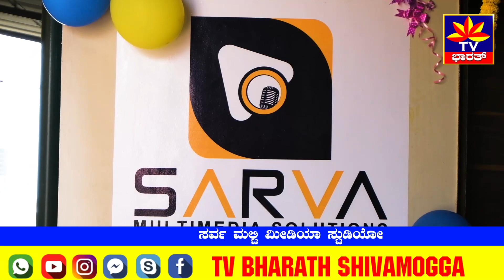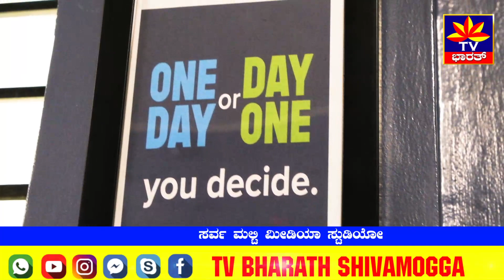ಸರ್ವ ಮಲ್ಟಿ ಮೀಡಿಯಾ ಸ್ಟುಡಿಯೋ Opening ceremony of sarva multimedia solutions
ಶಿವಮೊಗ್ಗ ನಗರದÀ ದುರ್ಗಿಗುಡಿಯಲ್ಲಿ ನೂತನವಾಗಿ ಸರ್ವ ಮಲ್ಟಿ ಮೀಡಿಯಾ ಸಲ್ಯೂಷನ್ ಸ್ಟುಡಿಯೋ ಆರಂಭವಾಗಿದೆ. ಇದರ ಉದ್ಘಾಟನೆಯನ್ನು ಮೇಯರ್ ಸುನಿತ ಅಣ್ಣಪ್ಪ ನೆರವೇರಿಸಿದರು. ಈ ಸಂದರ್ಭದಲ್ಲಿ ಸ್ಟುಡಿಯೊ ಮಾಲಿಕರಾದ ಗಿರಿಶ್, ಅಣ್ಣಪ್ಪ,ರೆಡ್ ಸನ್ ಸ್ಟುಡಿಯೋದ ಶ್ರೀಧರ್ ,ಟಿವಿ ಭಾರತ್ ಮುಖ್ಯಸ್ಥರಾದ ಹಾಲಸ್ವಾಮಿ ಇನ್ನಿತರರು ಉಪಸ್ಥಿತರಿದ್ದರು.